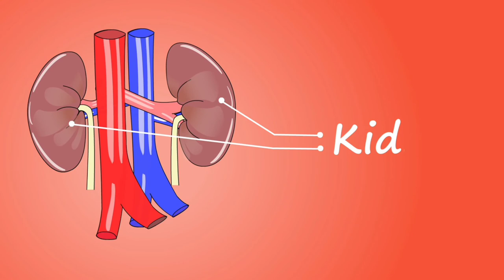موشن جرافيك أعضاء جسم الإنسان 🧘‍♂️جاهز لتعديل بدون حقوق طبع ونشر 🤩